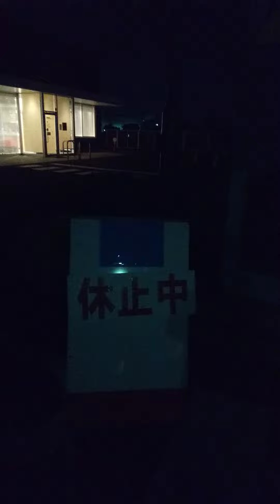アルバイト精神障害者3級の人間をある日シフト当日にクビにして何の解雇手当も雇い止め手当も一円も払っていない某ハンバーガーチェーンMドナルド何のざまや。2022/06/23。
♯障害者雇用の即日クビ。♯解雇手当も雇い止め手当も一円も支払わないクソ企業。♯勝手に辞めさしたなら退職証明書出せと文書出したら居留守使いやがった。♯事実上の受取拒否。♯労働基準監督署始動確定。♯解雇手当＋慰謝料請求はするぞ。♯マジで許さんぞ。